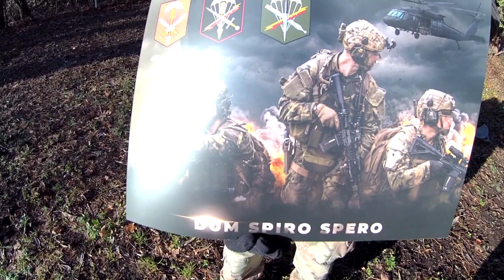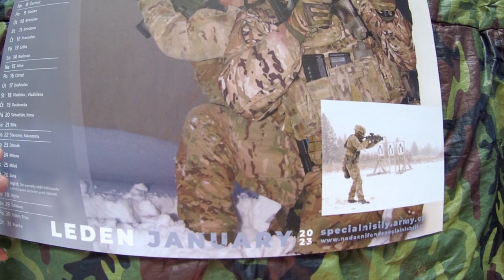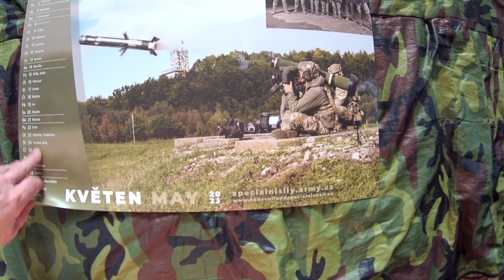DÁREK OD BOJOVNÍKA ČESKÉ ARMÁDY, DĚKUJI MOC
Děkuji bojovníci za vaše příspěvky a chceš-li mne podpořit v tvorbě i Ty, byť by to byla i symbolická částka:
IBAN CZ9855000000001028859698